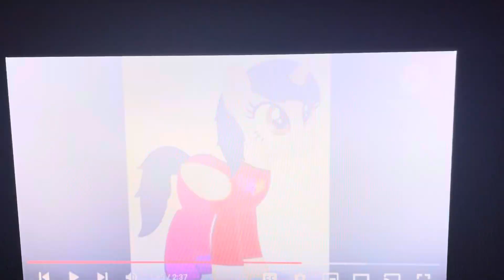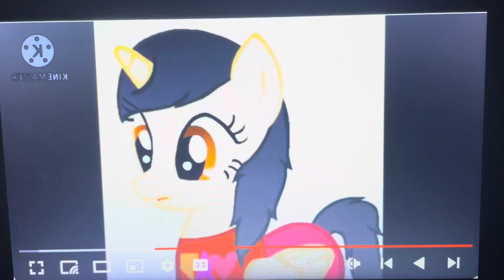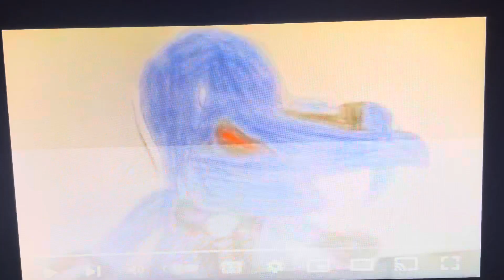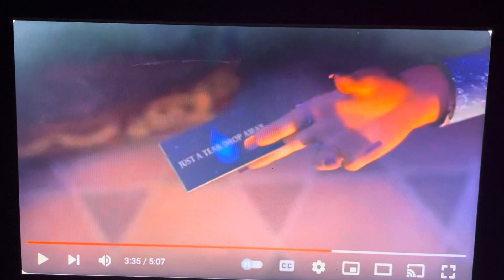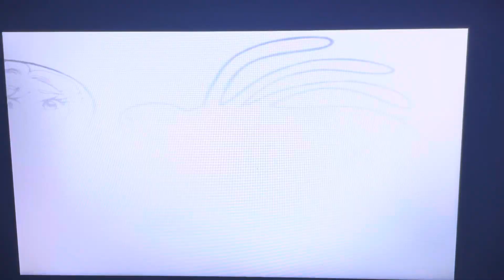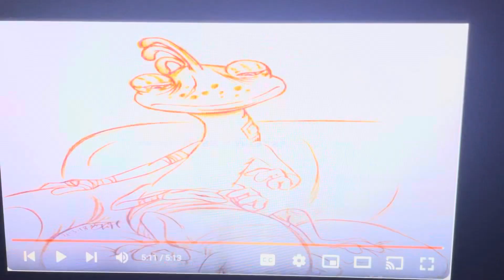“Jonathan Boggs (Shrek) 2” Part 5 - Agatha Harkness (“Fairy Godmother’s Song”)/The Argument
Plot: Agatha Harkness tries to solve Gabby’s problem, but she doesn’t need any help.

Cast:
Tom Marvolo Riddle (Harry Potter and the Chamber of Secrets) as Prince Charming
Mr. Wolf (The Bad Guys) as The Big Bad Wolf
Jonathan “Jon” Boggs (Monsters Inc, OC) as Shrek (Ogre)
Gabby “Gabriella” Torres (Alicorn) as Princess Fiona (Ogre)
Red Puckett (Hoodwinked) as Little Red Riding Hood
Chelsea Van Der Zee (Ruby Gillman: Teenage Kraken) as The Mermaid
Hunters (Open Season) as The Angry Mob
Nicholas The Anacondrai as Donkey
Petrie (The Land Before Time) as Gingy
Kevin, Stuart and Bob (Minions) as The Three Little Pigs
Alvin, Simon and Theodore (Alvin and the Chipmunks) as The Three Blind Mice
Bob Parr/Mr. Incredible (The Incredibles) as King Harold
Helen Parr/Mrs. Incredible (The Incredibles) as Queen Lillian
Agatha Harkness (Wandavision) as Fairy Godmother
Ercole Visconti (Luca) as Kyle